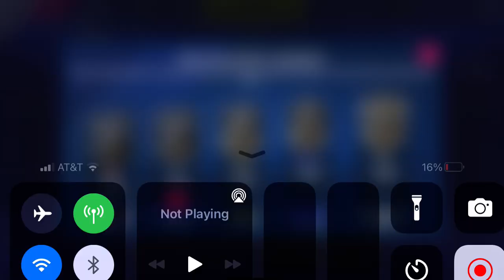Asphalt 9 - Multiplayer - Electric Season II | Toroidion 1MW